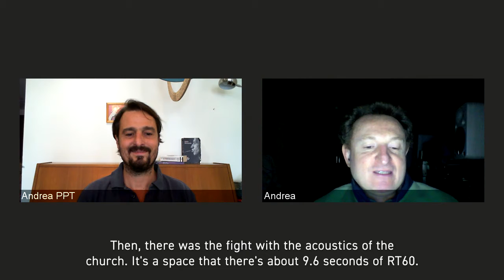Shure Tech Talk: Interview with Andrea Taglia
We met up virtually with Andrea Taglia to talk about his work.